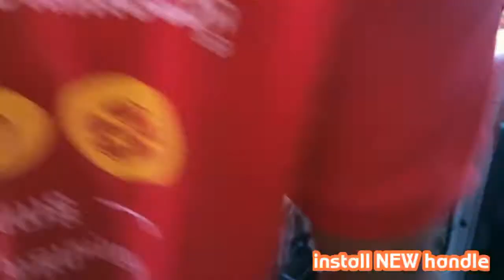How to change handle car broken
car handle broken and installation New